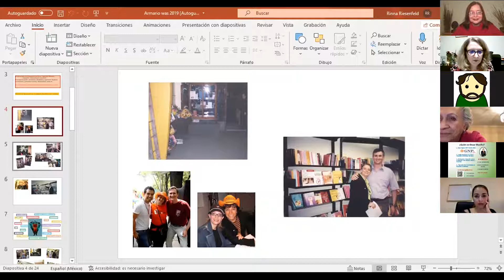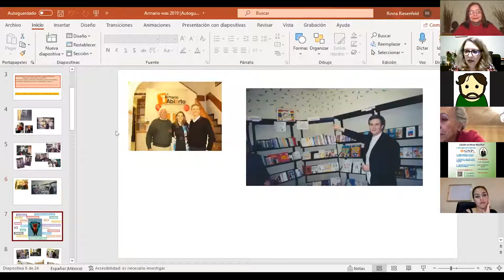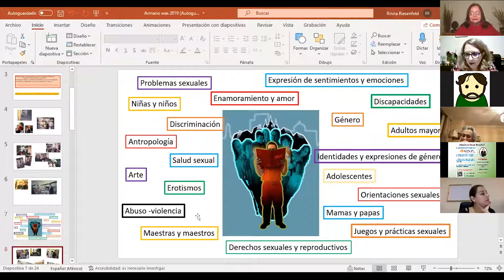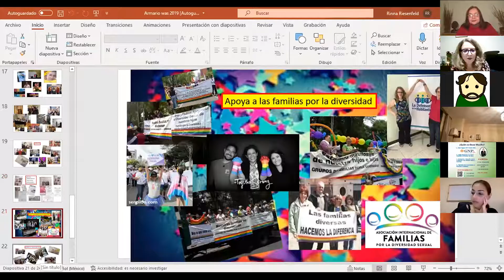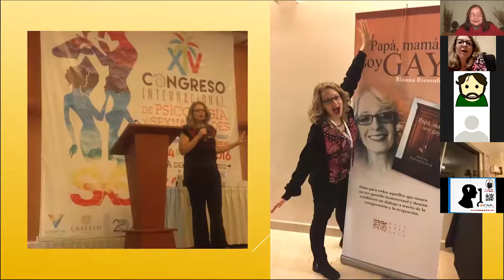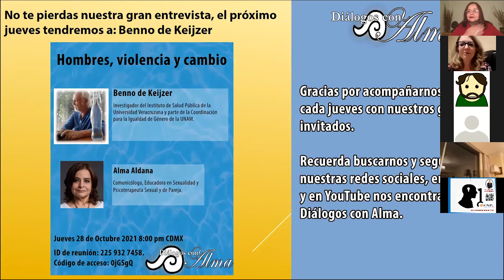ABRIENDO PUERTAS - Rinna Riesenfeld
Contacto / Terapias / Medios
Sexóloga Alma Aldana
Semblanza:
Dra. Rinna Riesenfeld Robinson
Psicoterapeuta humanista y Gestalt, Terapeuta Sexual, especialista en problemas de pareja, diversidad sexual, problemas sexuales.
Directora académica de El Armario Abierto ( Espacio de Educación,  cultura  y salud sexual)
Doctorado: Psicologia existencialista  c la tesis: Más allá de lo visible, El tránsito de los hombres trans.

Maestrías en:
Ciencias sexológicas,
Sensibilización educativa con orientación gestalt y Educación Sexual.

Especialidades en:
Psicoterapia humanista,
Psicoterapia gestalt,
Terapia de pareja,
Diversidad sexual,
Problemas sexuales.

Diplomado en: Educación sexual.

Lic. en psicología.

Autora de los libros:
- Papá, mamá soy gay, guía para familiares con hij@s homosexuales.
- Bisexualidades: Entre la homosexualidad y la heterosexualidad.
- Una guía para promotores en salud sexual para conasida.
- Colaboradora en un capítulo del libro: Tejedoras de cultura con el capítulo: Las lesbianas dentro de la comunidad judía de México.

Cofundadora y directora académica de El Armario Abierto: Especialistas en cultura, educación y salud sexual.

Coordinadora académica  de diversos diplomados entre estos:
La educación sexo-afectiva por la UNAM y el entrenamiento a promotores de salud - educación sexual. Entrenamiento en terapia sexual.

Cofundadora de ADEHUM (Asociación de Desarrollo humano de México A.C.)
Cofundadora de la Fundación Guimel: Apoyo a personas de la diversidad sexual, familiares y amigos de la comunidad judía de México.

Premio Alpes a la excelencia docente.

Reconocimiento FEMESS (Federación Mexicana de educación sexual y sexología) por toda su trayectoria y aportes en sexología mexicana 2017.

Participación: 20 años en diversos programas de radio y TV.

Conferencista a nivel nacional e internacional, psicoterapeuta y terapeuta sexual (Desde 1994 a la fecha).